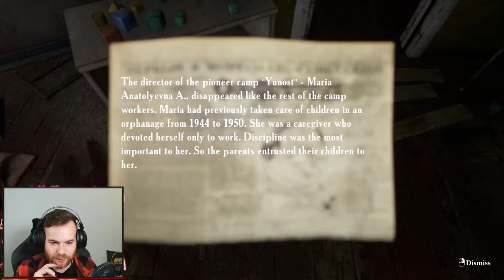Wir sind nicht alleine 👻 Summer of '58 #2 | Let’s Play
👉 Der Mitschnitt unseres Streams. Du möchtest auch mal live dabei sein und mit uns chatten? Dann schau doch auf Twitch vorbei und lass ein Follow da um nichts mehr zu verpassen!